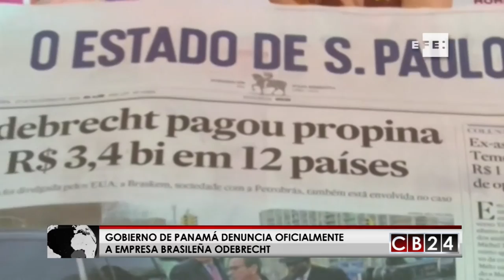Análisis del Exprocurador de Panamá, Alvin Weeden: Estado contra Odebrecht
En Panamá, el Estado acusó a la empresa Brasileña Odebrecht y exigió que le sean resarcidos los daños tras las revelación de casos de corrupción que los cuales estaría involucrada esta empresa carioca en suelo canalero. Para entender las implicaciones de esta querella que el Estado en suelo panameño interpuso contra Odebrecht, en CB24 Noticias conversamos con el Exprocurador de Panamá, Alvin Weeden.

Redacción CB24